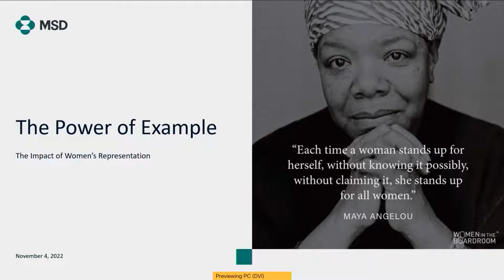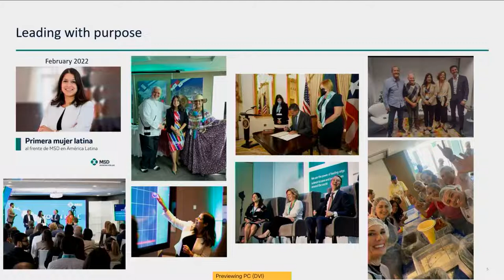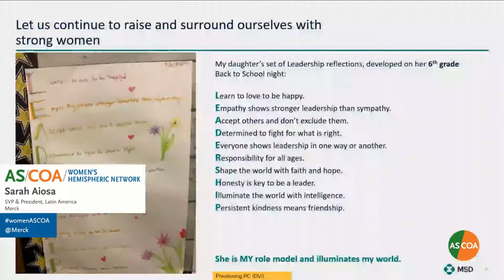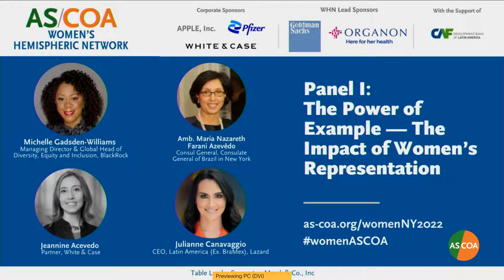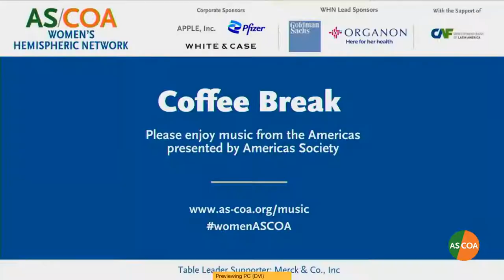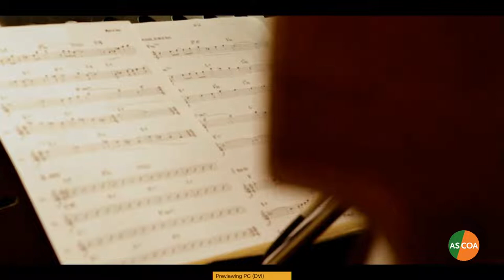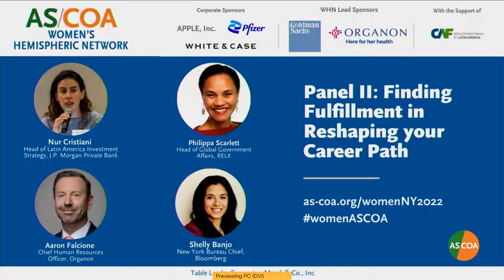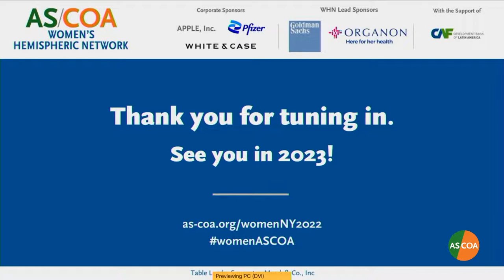11th Annual AS/COA Women's Hemispheric Network Conference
Join us for a series of thought-provoking conversations on women’s leadership, representation across industries, and rediscovering your career path. Our 11th Annual AS/COA Women's Hemispheric Network Conference will be hosted in person for the first time in three years, featuring women leaders and male allies for a discussion on women's empowerment and leadership in the Americas. This year, we are tackling important questions related to diversity and representation across sectors, work-life balance, and taking the risks to build the career you want. The conference will also include networking sessions and our always-inspiring table leader conversations over lunch.

Follow the discussion on Twitter: womenASCOA | @ASCOA

Speakers
Jeannine Acevedo, Partner, White & Case LLP
Sarah Aiosa, SVP & President, Latin America, Merck
Shelly Banjo, New York Bureau Chief, Bloomberg
Julianne Canavaggio, CEO Latin America (Ex. BraMex), Lazard
Nur Cristiani, Head of Latin America Investment Strategy, J.P. Morgan's Private Bank
Aaron Falcione, Chief Human Resources Officer, Organon & Co.
Ambassador Maria Nazareth Farani Azevêdo, Consul General, Consulate General of Brazil in New York
Michelle Gadsden-Williams, Managing Director & Global Head of Diversity, Equity and Inclusion, BlackRock
Pippa Scarlett, Head of Global Government Affairs, RELX
Susan Segal, President and CEO, Americas Society/Council of the Americas

This conference is part of AS/COA's Women Hemispheric Network.

AND